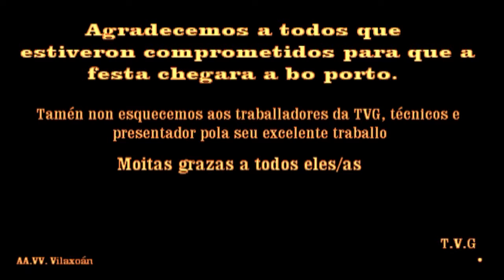Nacemento da Sardiña en Vilaxoán de Arousa, 23-06-2016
Festa do Nacemento da Sardiña organizado pola AA.VV. Vilaxoán
Festa en Vilaxoán de Arousa do Nacemento da Sardiña, 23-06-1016.
Festa rachada : sardiñas, viño e Os da Carallada e o Grupo 7 Setenta, coa TVG en directo.Nun marco incomparable: ao carón da Praia Preguntoiro.